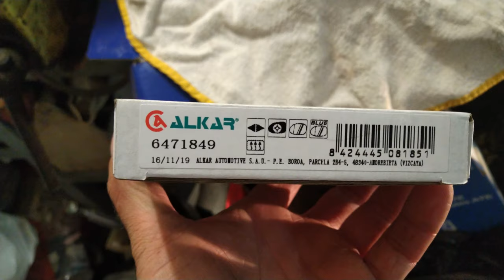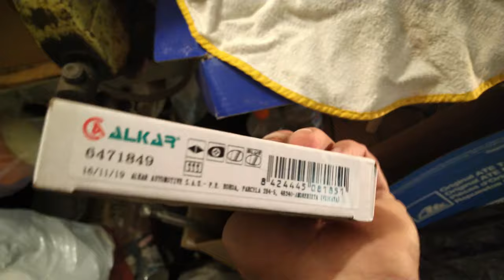обзор зеркал ALKAR. Зеркала на год... или нагад?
Мой отзыв на зеркала ALKAR, конкретно на артикул 6471849
P.S. Зеркала уже рассыпались, прошел год
P.S.S. В прошлой дописке зеркала жутко потекли, 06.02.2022 - отвалилось одно зеркало, отклеилось стекло, сегодня при закрытие двери отвалилось второе стекло, упало разбилось.